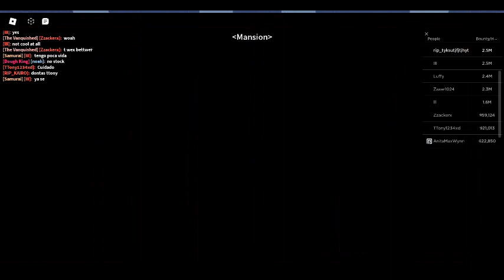robloxapp 20240304 1419007